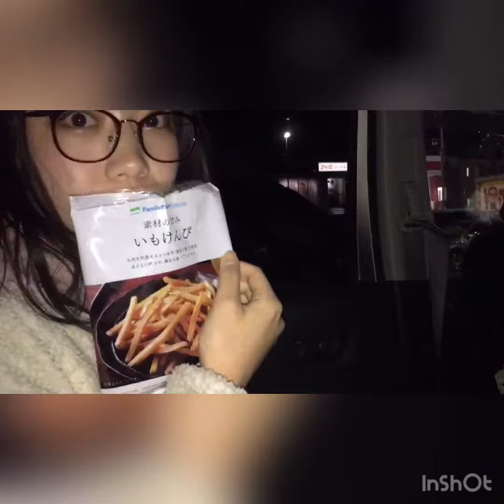ライブ後の至福の時間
花アリ、大須でのライブ後の模様。
まぁ、いつも通り好きなモノを食べてただ騒いでるだけの動画でありマス。

はっきりお伝えしたいのは、この動画はあいなが編集したということ！！
内容はまったくノータッチですので、ゼンブあいなのしわざデス。

あっ！！

現在、花柄のアリスメティックでは追加メンバーを募集しています。
あいな、もっちーと一緒にいろいろ食べたい・・・じゃない、歌ったり踊ったり動画撮ったり騒いだりしたいヒトを募集しています。